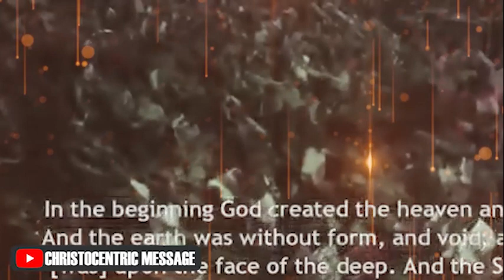A DIVINE VISITATION THAT WILL CHANGE YOUR LIFE - APOSTLE JOSHUA SELMAN 2022